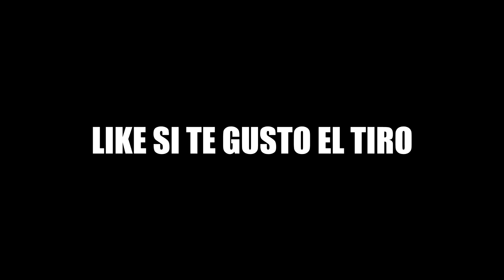ESTA FUE LA CANTIDAD DE DIAMANTES QUE CONSEGUI EN EL CASINO DE FREE FIRE (en la quiebra) | TheDonato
GANE *9999* DIAMANTES ? - FREE FIRE, 1 SEMANA SIN JUGAR FREE RIRE 😨🔫 TERMINA EN NOOB, ASÍ ERA EL MAPA DE FREE FIRE HACE 3 AÑOS *bermuda*, COMPREI UM HACK PRA TESTA É OLHA N Q DEU !, ¡RECOMPENSAS DEL NUEVO PASE! 🔥🦊 | Garena Free Fire, ESTE ES EL MEJOR JUGADOR DE TODO FREE FIRE Y YO JUGUE CON EL *EPICO* | TheHectorino